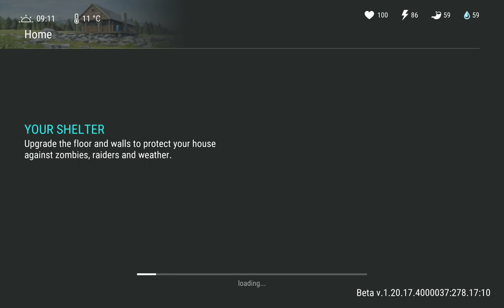Last Day on Earth: Überleben Use the new weapon in the port and eliminate all the bosses